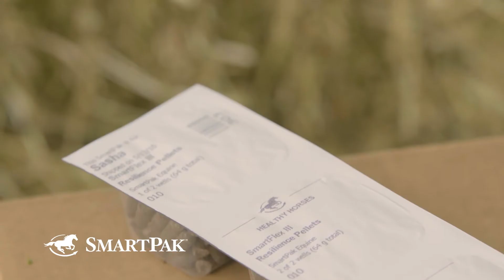Youth Spotlight – Lane Colston